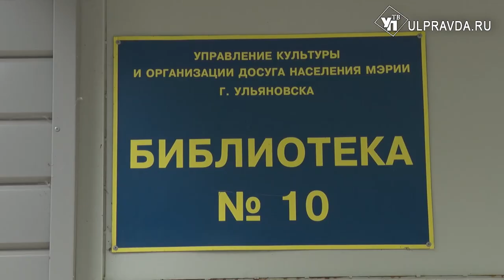Читать с комфортом. Как в Ульяновске ремонтируют библиотеки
К началу учебного года в Ульяновске обновляют библиотеки. В некоторых из них ремонта не было с момента открытия. Подробности – в нашем материале.